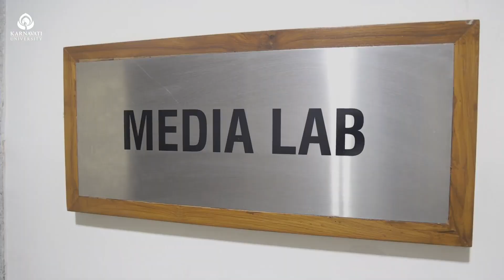Life At KU - Glimpses | Karnavati University